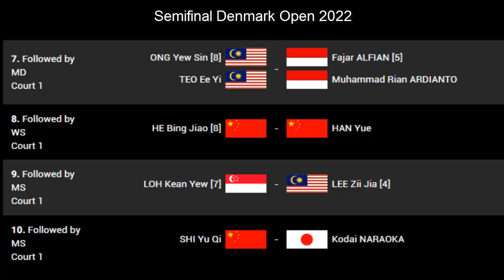KE SEMIFINAL DENMARK OPEN 2022 KEVIN MARCUS MERENDAH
"Kami bersyukur bisa memenangkan pertandingan hari ini. Hari ini kami lebih beruntung dibandingkan mereka," kata Marcus.

"Laga berjalan ketat, terbukti terjadi kejar mengejar angka, lawan juga saat ini dalam tren yang sangat baik di laga ini. "